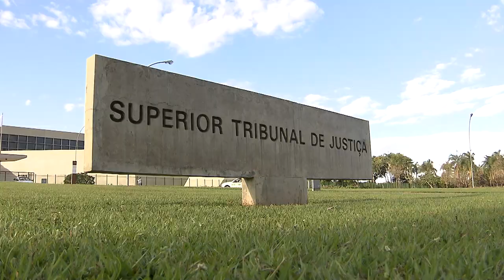STJ mantém ação penal contra ex-diretor do Flamengo denunciado por incêndio no Ninho do Urubu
​A Sexta Turma do Superior Tribunal de Justiça (STJ) negou nesta terça-feira (7) pedido de trancamento de ação penal apresentado pelo ex-diretor de meios do Clube de Regatas Flamengo Antonio Marcio Garotti, denunciado pela suposta participação, por negligência, no incêndio ocorrido em 2019 no centro de treinamento conhecido como Ninho do Urubu. O incêndio causou a morte de 10 adolescentes que jogavam na categoria de base do time e deixou outros três atletas gravemente feridos.